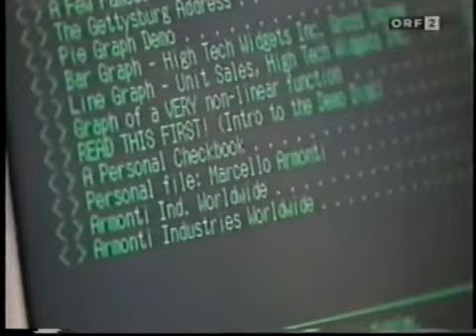Santa Barbara - Episode 179 (deutsch)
Neuigkeiten für Sophia.